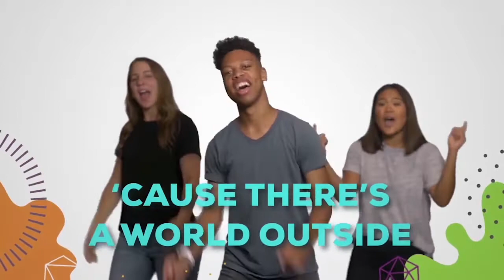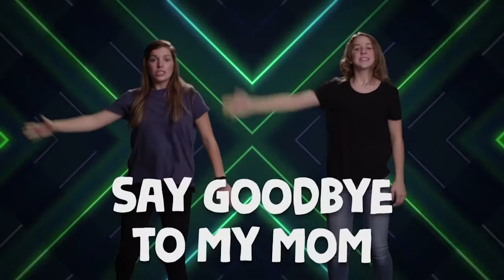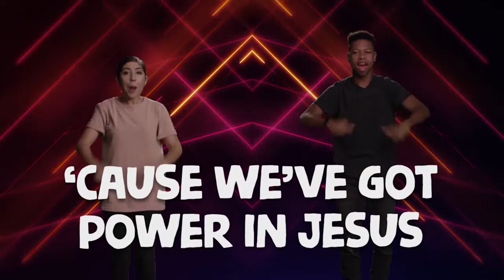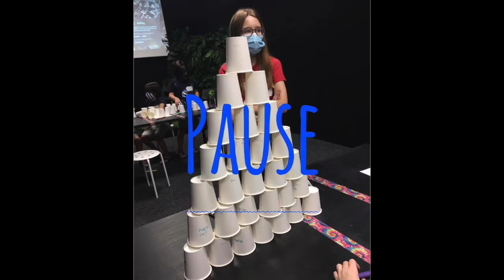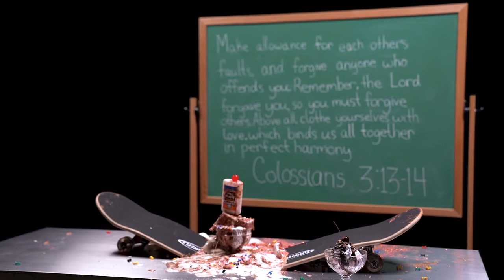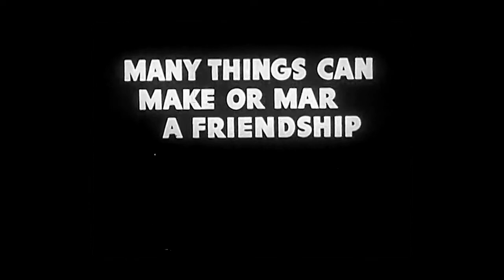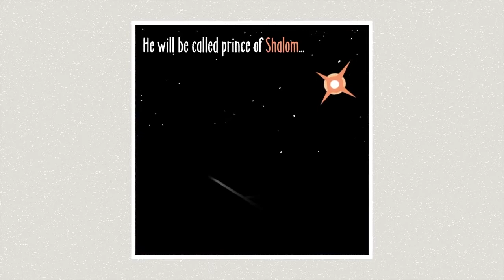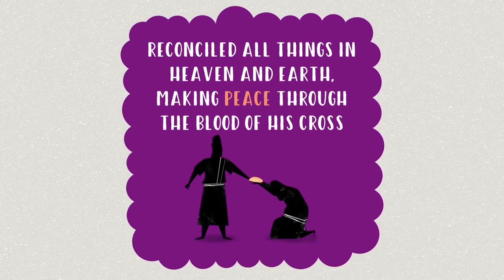EPIC:VIBE 14 Feb 21